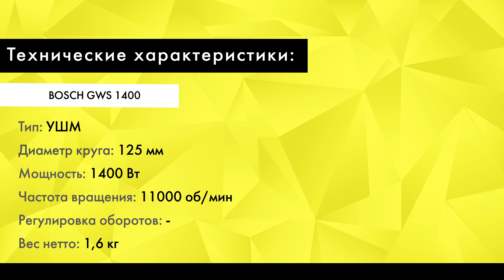Обзор УШМ болгарка BOSCH GWS 1400 Professional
Представляю профессиональную УШМ BOSCH GWS 1400. Мощность двигателя 1400 Вт, модель подойдет для постоянных и серьезных работ. Работает модель со стандартным кругом диаметром до 125 мм, на неё также можно установить кордщетку или шлифовальный круг. Кнопка блокировки шпинделя располагается над диском и помогает легко сменить оснастку. Рукоятку можно крепить справа или слева. Угол наклона кожуха регулируется без дополнительных ключей. Кнопка пуска фиксируется, включить УШМ случайно не получится. В дальней части корпуса есть дополнительные вентиляционные отверстия.

BOSCH GWS
Диаметр круга: 125 мм
Мощность: 1400 Вт
Частота вращения: 11000 об/мин
Регулировка оборотов: -